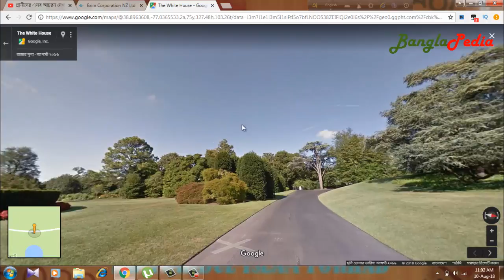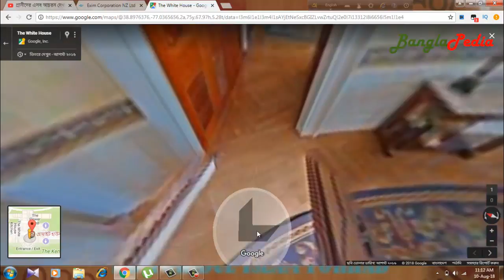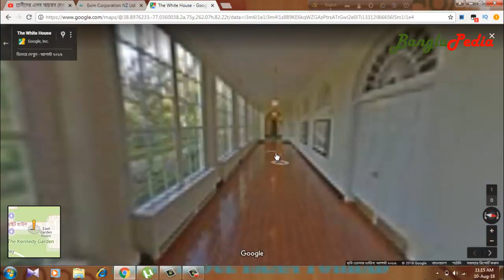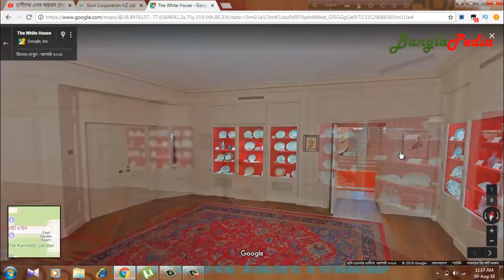হোয়াইট হাউস: আমেরিকার কেন্দ্রবিন্দুর খুঁটিনাটি তথ্য ! strange secrets of the White House ! america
* George Washington never lived there
* It was built by slaves
* Some believe it’s haunted
*Staffers have just 12 hours to move in a new president's belongings on inauguration day
* 140 people can eat dinner at once
* 570 gallons of paint are needed to cover the exterior
The White House is the official residence and workplace of the President of the United States. It is located at 1600 Pennsylvania Avenue NW in Washington, D.C. and has been the residence of every U.S. President since John Adams in 1800. The term is often used as a metonym for the president and his advisers.
Architectural style Neoclassical, Palladian
Address 1600 Pennsylvania Avenue NW
Washington, D.C. 20500
U.S.
Current tenants Donald Trump, President of the United States and the First Family
Construction started October 13, 1792; 225 years ago
Completed November 1, 1800; 217 years ago[1]
Design and construction
Architect James Hoban